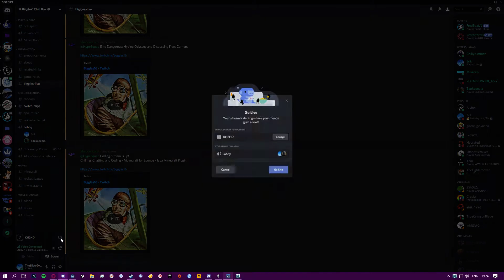Testing and throwing myself out of of the map ~ Kingdom Hearts 2 Final Re:Mix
So someone is trying to redo Kingdom Hearts 2 Final Mix which works for PC and I've decided to test it out and see what the maps are like e.g. it leads to me throwing myself out of the map with things that are glitchy leading me to fall in an endless void

Kingdom Hearts 2 Final Re:Mix's Discord.